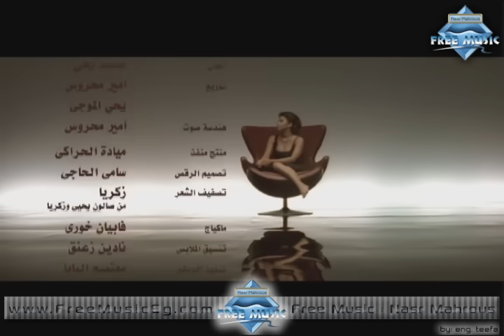Sherine - Lazem A3eesh (Music Video) | (شيرين - لازم أعيش (فيديو كليب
من ألبوم " لازم أعيش " |  2005

كلمات : نصر محروس
ألحان : محمد يحيى
موزع موسيقي : أمير محروس - يحيى الموجى
مهندس صوت: أمير محروس
تم التسجيل بأستوديوهات : إم ساوند
إخراج: نصر محروس
إنتاج شركة: فري ميوزيك - نصر محروس

Lyrics | كلمات
عايزة ألملم قلبي وأحضن نفسي وأمشي بعيد
عايزة أطيّب جرحي أيوة هطيّب جرحي أكيد
عايزة حبك يبعد عني .. عايزة جرحك يخرج مني
لازم أعلم قلبي أنا يقسى ولازم ينسى ولازم أعيش

كنت بعيشلك كل سنيني .. قولت زماني هعيشه معاك
كنت بحبك أوي يا حبيبي .. لما بتبعد بستناك
كنت بحس معاك حاجة تانية
كنت في عيني بكل الدنيا